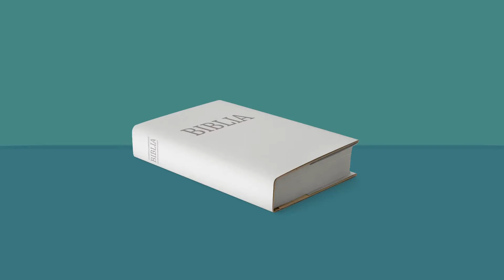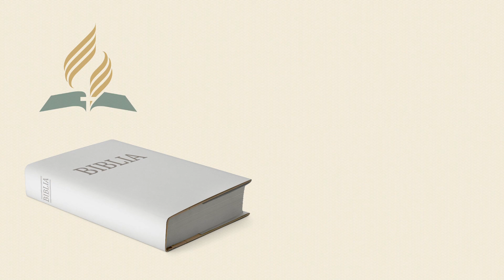Arena szatana - Zdzisław Ples - 2017 01 14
Pastor Zdzisław Ples. Tytuł kazania: „Arena szatana”. Tekst wprowadzający do kazania z Ef 3,14-19.
Kazanie wygłoszone podczas sobotniego nabożeństwa w poznańskim zborze Kościoła Adwentystów Dnia Siódmego.